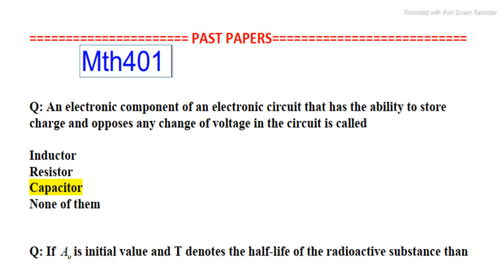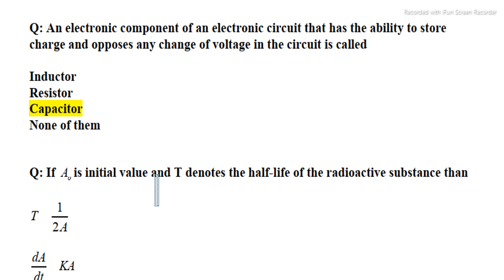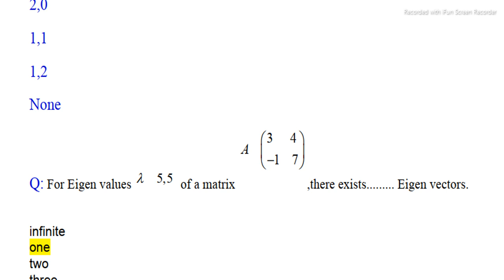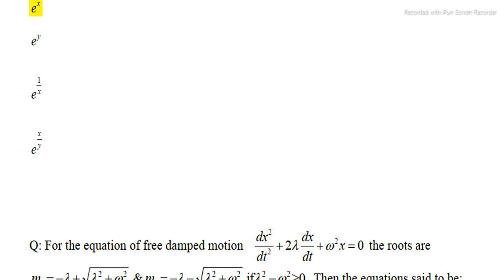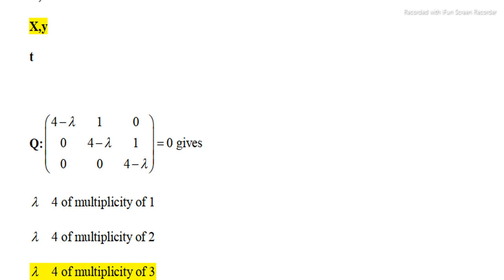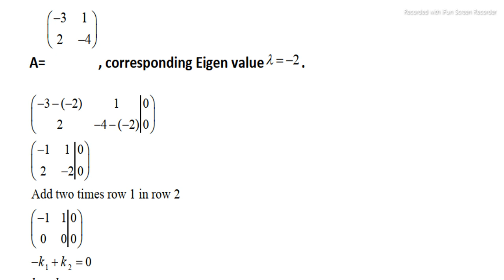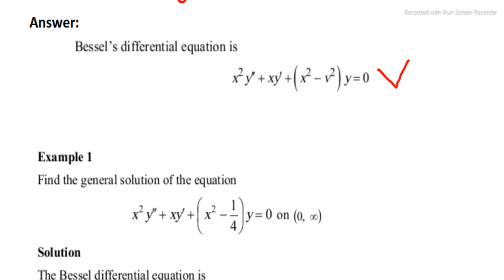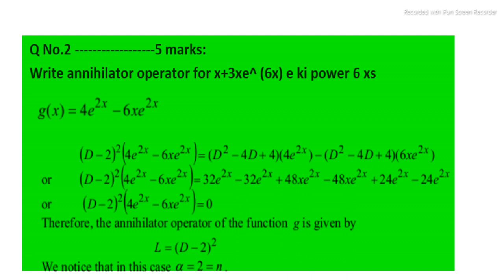||Mth401 Final Term Solve Current paper:03||Mth401 Solve Object+ Subject Current Paper||